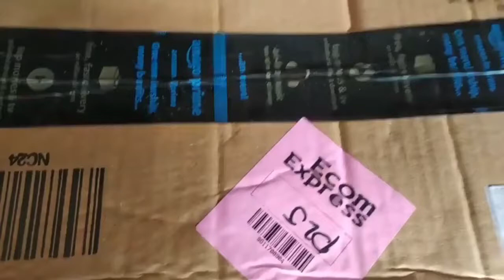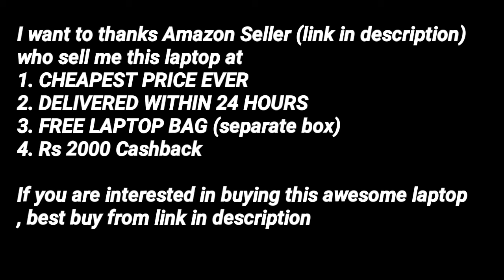Acer Aspire 3 A315-58 i3 11th gen unboxing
Acer Aspire 3 Intel Core i3 11th Generation 15.6" (39.6 cms) Full HD IPS Laptop - (4 GB/256GB SSD/Windows 10 Home/Intel UHD Graphics /1.7Kg/Silver) A315-58

🎊🔥BEST BUY LINK ON AMAZON TO GET CHEAPEST PRICE,1 DAY DELIVERY AND FREE BAG   ON THIS LAPTOP 👇👇

Features & details

Processor : Intel Core i3-1115G4 processor
RAM : 4 GB of onboard DDR4 system memory, Upgradable up to 16 GB of dual-channel DDR4 system memory
Display : 15.6" display with IPS (In-Plane Switching) technology, Full HD 1920 x 1080, Acer ComfyView LED-backlit TFT LCD | Graphics : Intel UHD Graphics
Storage : SSD : 256GB SSD, PCIe Gen3 8 Gb/s up to 4 lanes, NVMe SSD | HDD : Supports up to 2 TB 2.5-inch 5400 RPM HDD
OS : Windows 10 Home | Battery : Up to 9 hours | Weight : 1.7 Kg